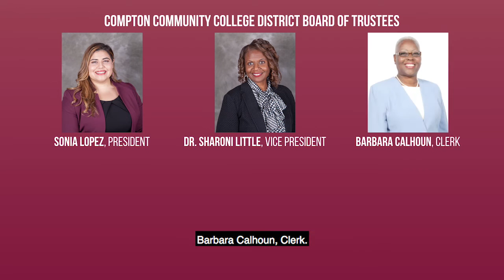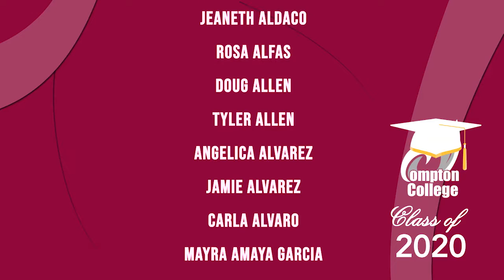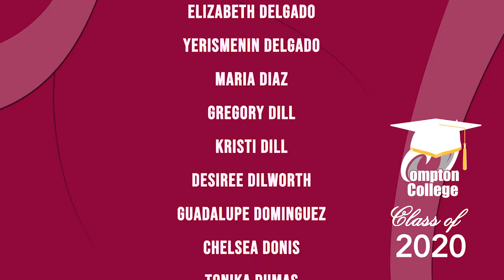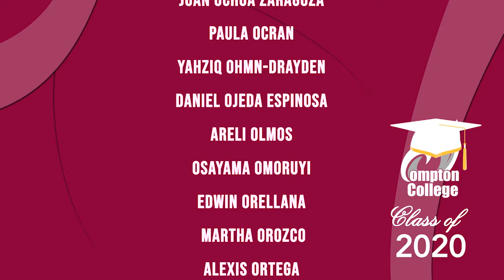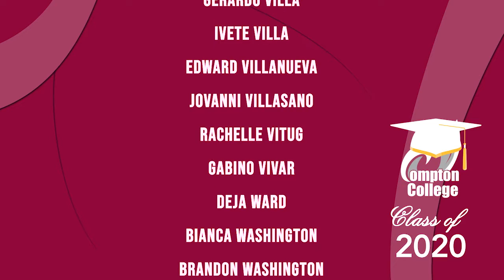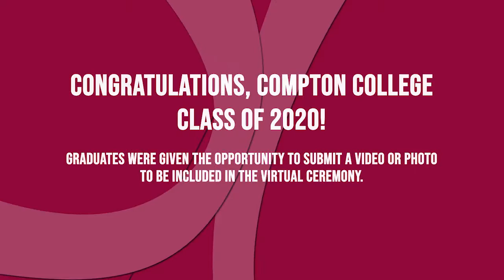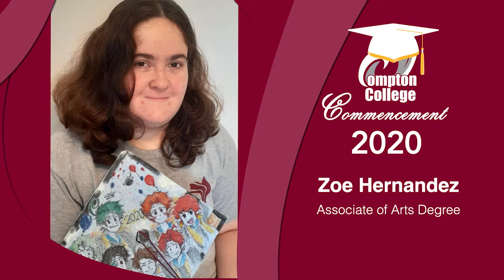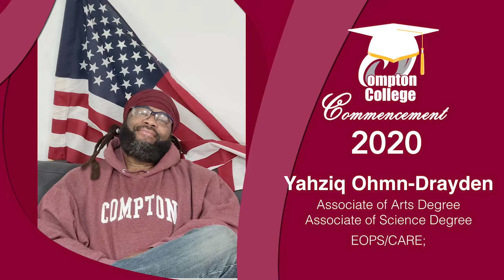Compton College 2020 Commencement HD